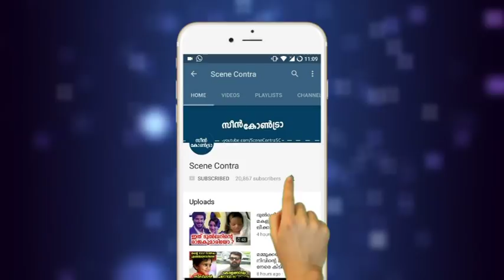ചടങ്ങിനിടെ ധരിക്കാന്‍ നല്‍കിയ ആഭരണവുമായി നടി മുങ്ങി,ആരാണെന്നു കണ്ടാൽ ഞെട്ടും | malayalam news !